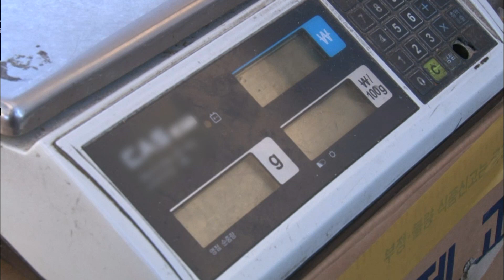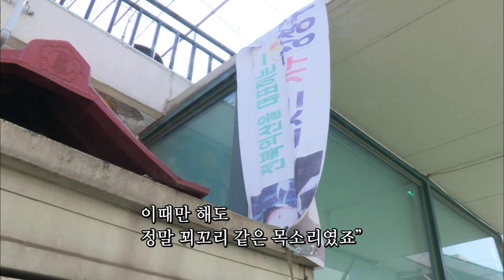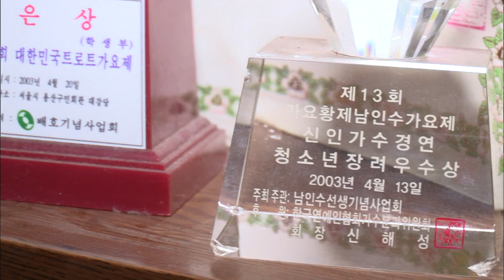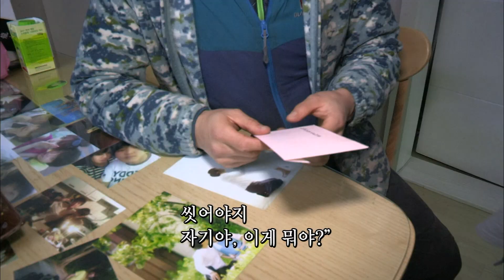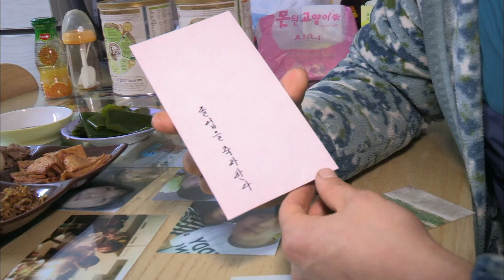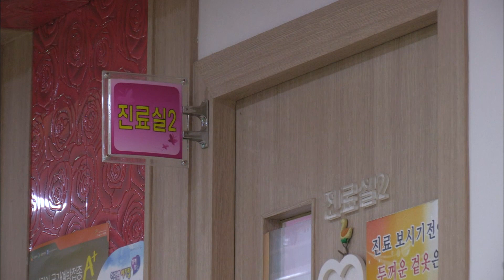[인간극장 레전드] 노래하는 과자왕 강성구 - 성구씨의 맛있는 인생 2부 | KBS 인간극장 | 2016.03.15 (화) 방송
트로트가수를 꿈꿨던 성구씨
익산, 공주, 부여, 삼례 등 오일장을 돌며
남다른 구수한 입담과 함께
과자를 팔게 된 이야기

인간극장 3776회 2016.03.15 (화)